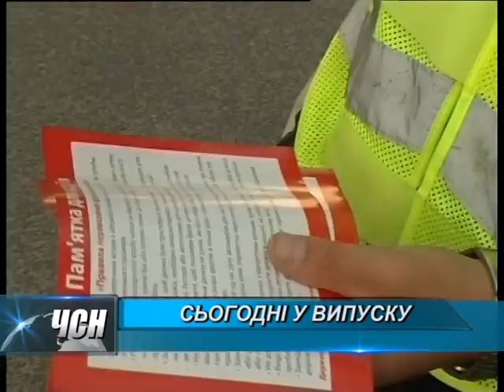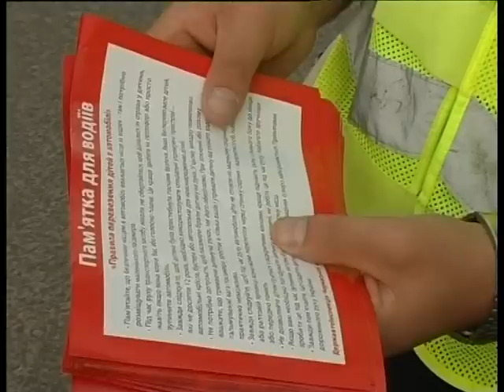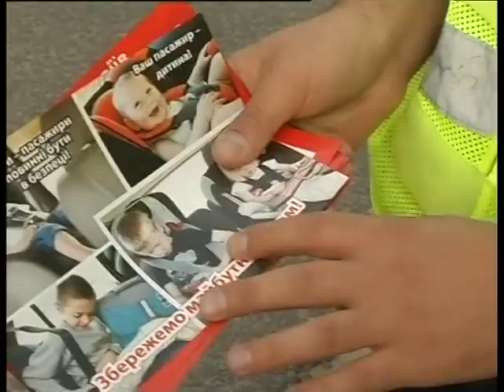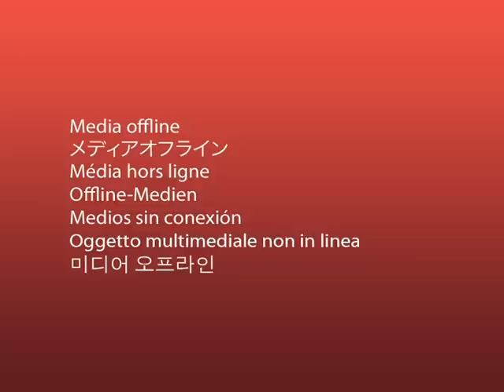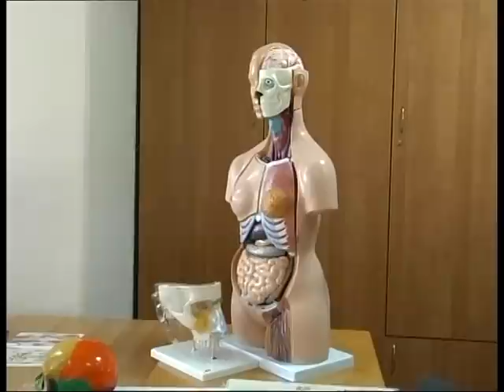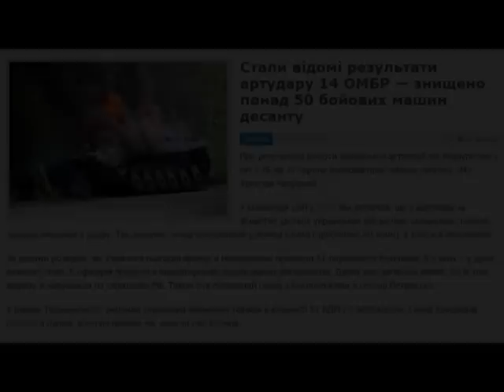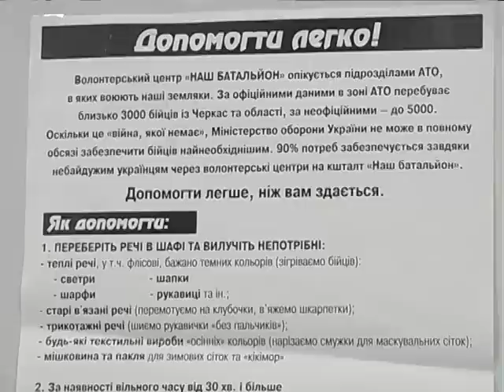ЧСН 19 00 на 18 09 15